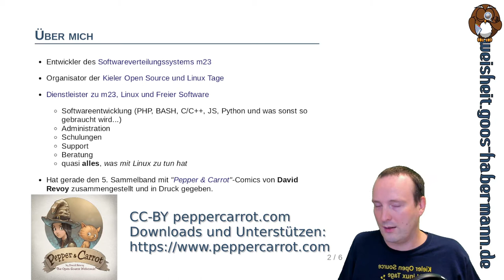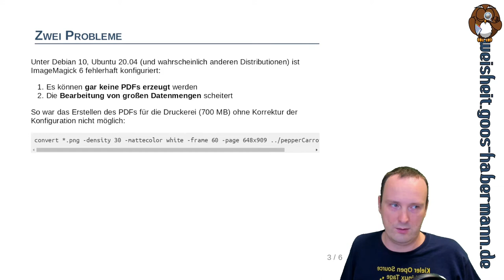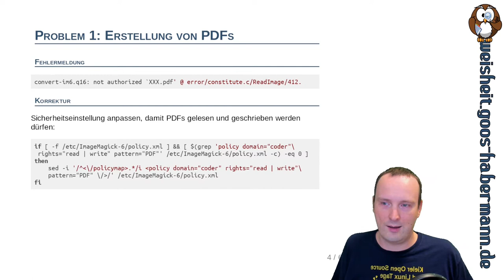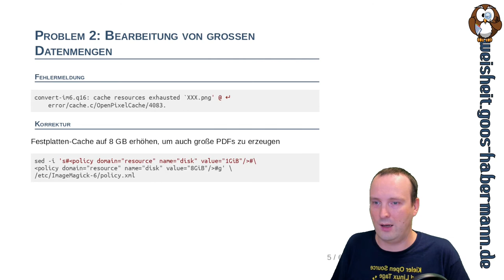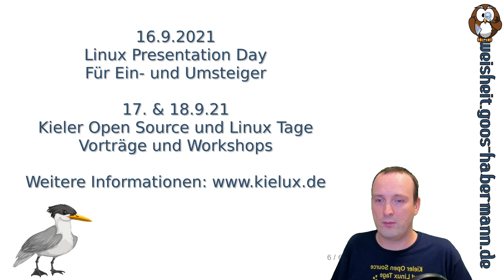Probleme umschiffen: Mit ImageMagick RIESIGES PDF aus PNGs erstellen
Für unsere 19. Kieler Open Source und Linux Tage (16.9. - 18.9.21) habe ich den 5. Sammelband mit "Pepper & Carrot"-Comics von David Revoy zusammengestellt und in Druck gegeben.
Hierbei bin ich auf zwei Probleme (, die wahrscheinlich auch in anderen Distributionen vorhanden sind,) im Zusammenhang mit der Konfiguration von ImageMagick 6 unter Debian 10 und Ubuntu 20.04 gestoßen:

1. Es können gar keine PDFs erzeugt werden
2. Die Bearbeitung von großen Datenmengen scheitert

Wie Ihr diese Probleme umschiffen könnt, erfahrt Ihr in diesem Video.